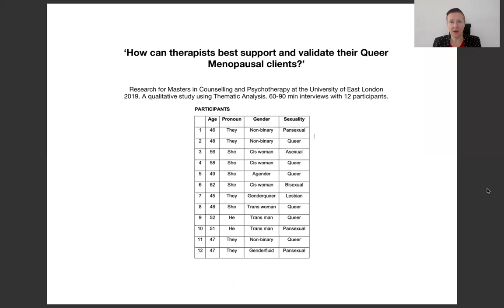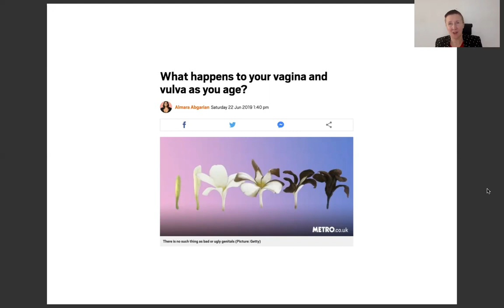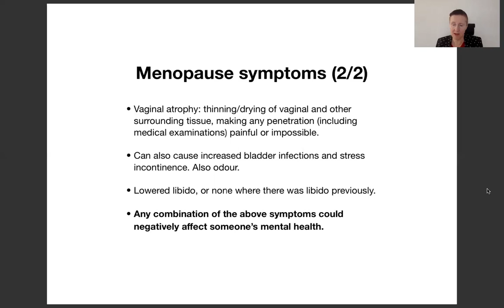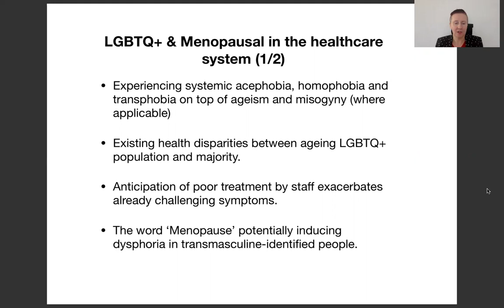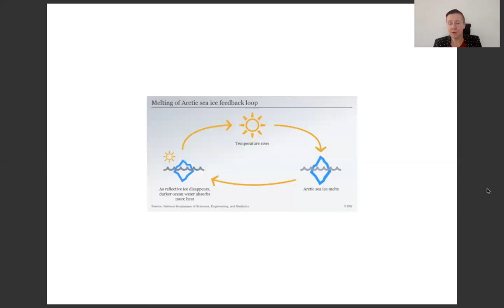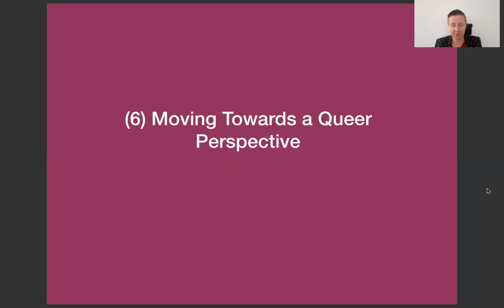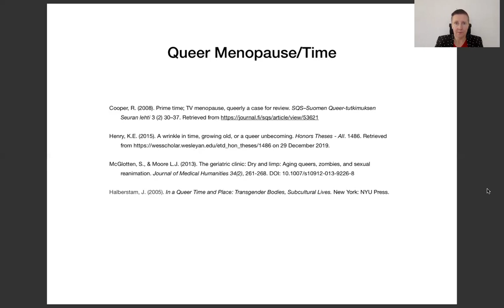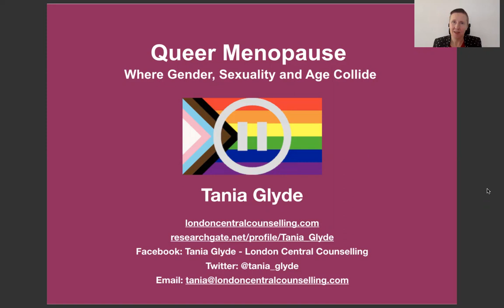Queer Menopause – Where Gender, Sexuality and Age Collide - Tania Glyde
Psychotherapist, Tania Glyde asks: "What is menopause? Who experiences it? How do queers experience menopause? Is menopause itself queer? And how does the ageing process affect how we have sex?

Think of menopause and you may think of something that happens only to cisgender heterosexual women. The media frames it as a manifestation of grief – for loss of fertility, loss of attractiveness to men, and loss of capacity for penis-in-vagina sex. This popular representation of menopause represents both a colossal failure of mainstream sex education – and a failure to recognise both queer identities and queer sex.

For me, menopause is biopsychosocial and sits under the Critical Sexology umbrella. I decided to research Queer Menopause when I realised that there is almost nothing out there, whether peer-reviewed or anything else."